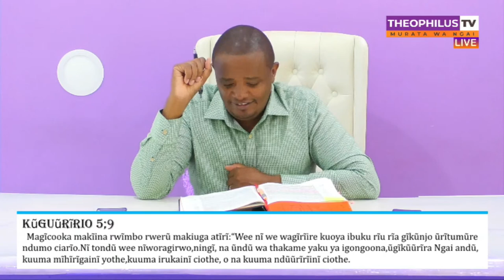Mahoya ma Hwai-ini. //: 2nd June 2022.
~Theophilus tv | Murata wa Ngai~
Todays Teachings: Jeremiah 14:7...
Mahoya ma Hwai-ini.  Book of Jeremiah.
~Pray and Worship with Bishop John Githiri  EVERY MON- FRI 4:00am - 6:00am Mahoya ma Rucini & 8:00 pm - 10:00 pm Mahoya ma Hwa-ini.
Worship and Receive God's word Through Bishop John Githiri~